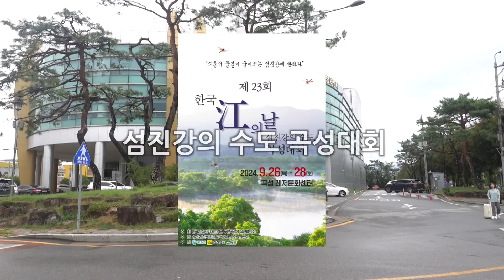제 23회 강의 날 곡성대회, 합수식 준비과정,심청골짝나라학교,강채구 대표,박정수 회장,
제23회 한국 강의 날  곡성대회에서 합수식에
참여하는 박터드리기 하면서 합수식 펴포먼스에 대한 준비작업을 진행하였습니다.